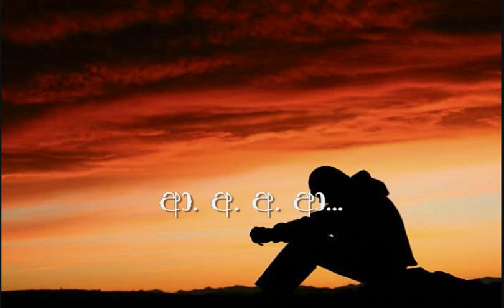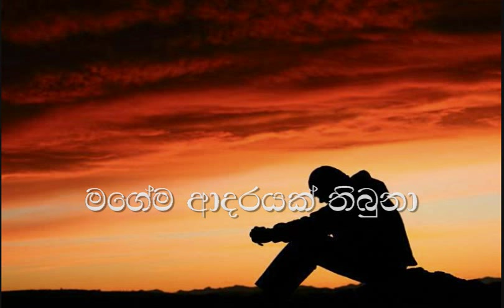Iki Gasa Handana Karaoke (without voice) ඉකි ගසා හඬන අතීතයක.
Artist : Amarasiri Peiris

Karaoke track composed by Sinhala Music Tracks Team
Artist :Amarasiri Peiris
Lyrics :Amila Thenuwara
Melody :Darshana Ruwan Dissanayake